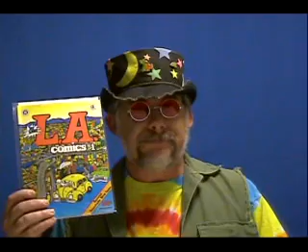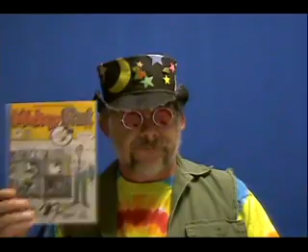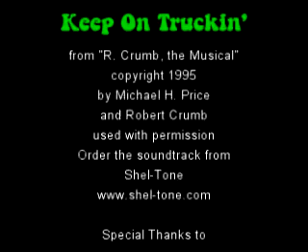Sir Real's Comix of the Month - February 2007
A showcase of Robert Armstrong's Mickey Rat, plus Inside Cherry Poptart